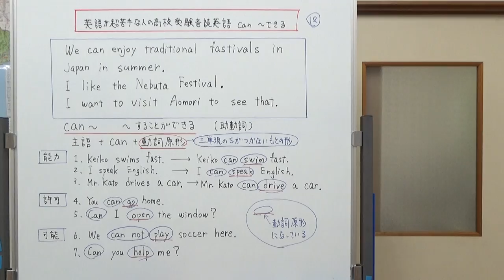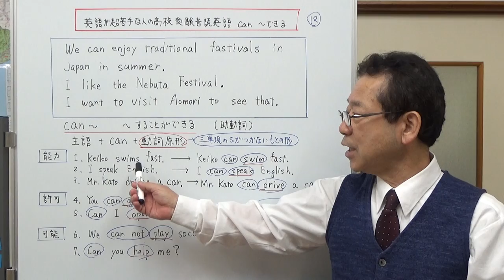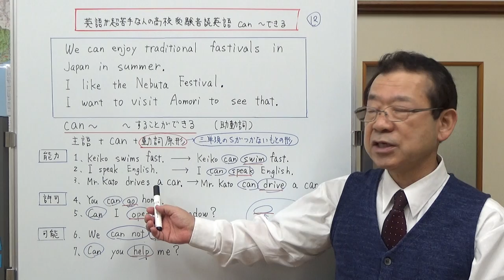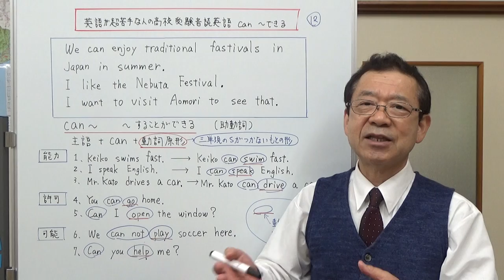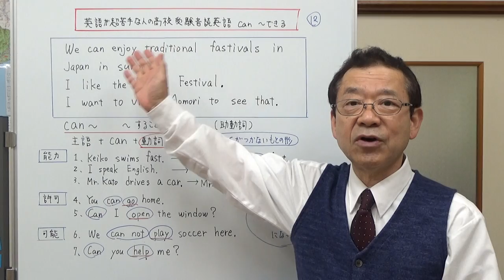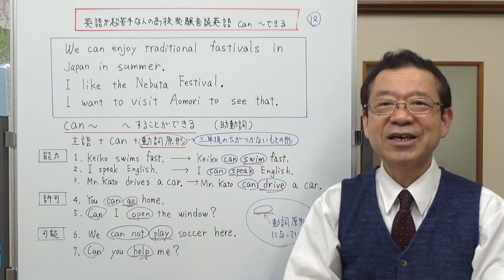can～ ～することができる 英語が超苦手な人の高校受験音読英語 第12回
音読英語も、11回から文法に入りました。第12回目の今回は「～することができる」という意味を持つ助動詞のcanについて説明します。
こんな感じなんだなと理解して頂ければ嬉しいです。